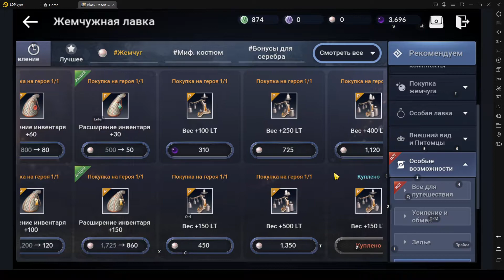Black Desert Сравнение на ПК и МОБИЛКУ почему так ????????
Складывается впечатление, что игру просто разделили на 2ве